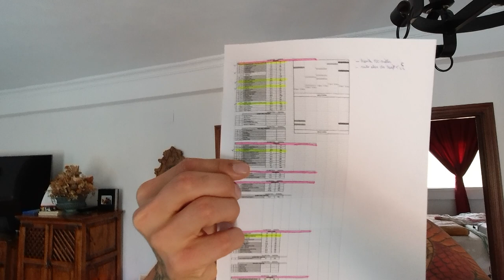SWIFT RETOS Y LOGROS EN CUARENTENA - COMO USAR SWIFT CON TU RODILLO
MATERIAL